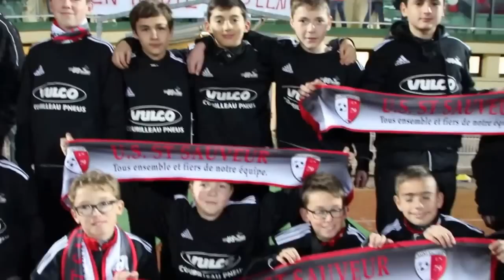FOOTBALL Coupe de France US SAINT-SAUVEUR (DHR)/ORLEANS (NATIONAL) 2015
Match COUPE DE FRANCE opposant l'UNION SPORTIVE DE SAINT-SAUVEUR (DHR) à l'US ORLEANS (NATIONAL - Ligue 2 en 2014).
Samedi 14 novembre 2015 - Stade Métayer à Bressuire 79
But pour l'US St Sauveur : Guillaume NOIRAULT